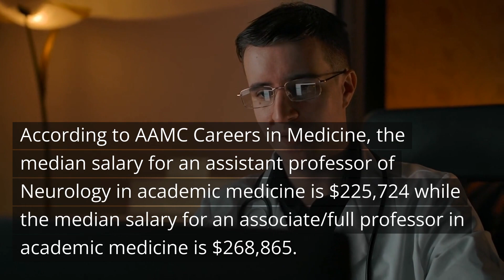How much do Neurologists make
How much do Neurologists make? Neurologists salary

There are several trustworthy sources that we reference when discussing salaries for physicians. The first source is Medscape and according to their compensation report for 2022, the median salary for a Neurologist is $301,000.   In addition, 57% receive an annual incentive bonus of approximately $29,000.

Another trusted source of information, AAMC Careers in Medicine, reports the income of Physicians in educational settings such as teaching hospitals.  According to AAMC Careers in Medicine,  the median salary for an assistant professor of Neurology in academic medicine is $225,724 while the median salary for an associate/full professor in academic medicine is $268,865.

Check out the other informative videos about becoming a Neurologist and top FAQ's on our YouTube Playlist

If you are a prospective medical student interested in finding out more about the University of Medicine and Health Sciences please check out our overview page about Caribbean Medical Schools